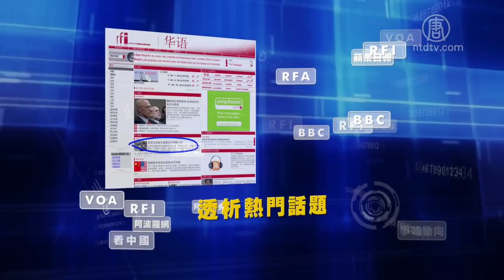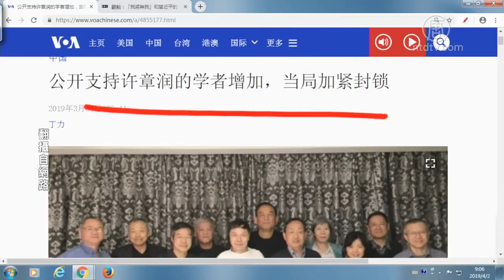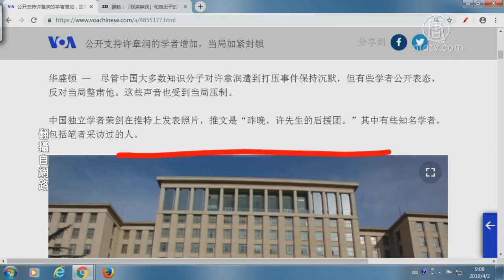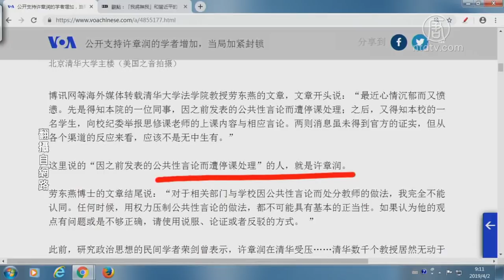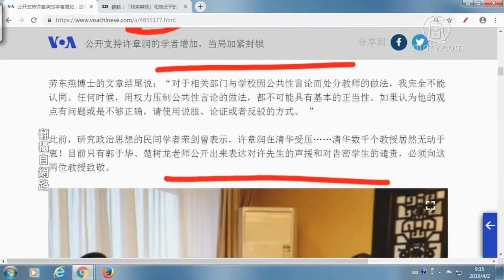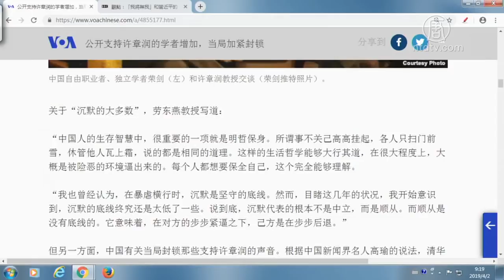【今日点击】清华教授许章润遭打压 专家学者怎么看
公开支持许章润的学者增加  当局加紧封锁